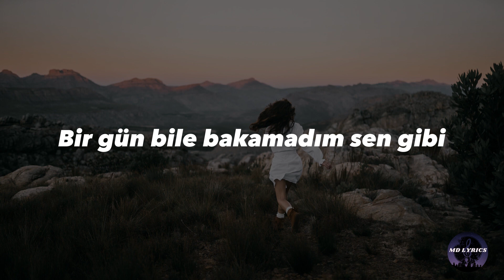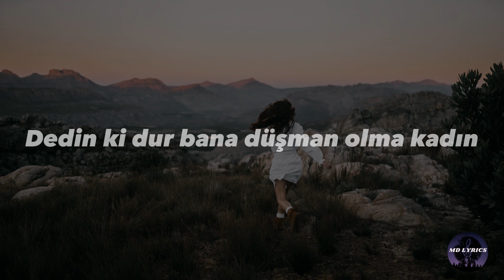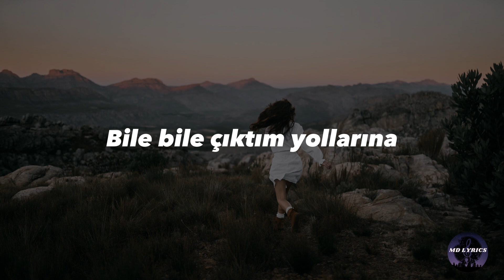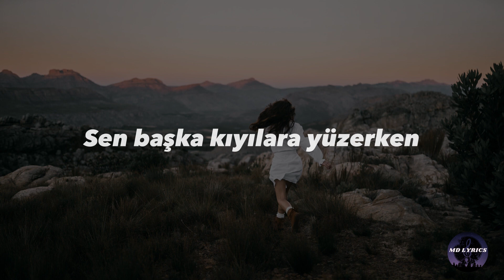Ece Mumay - Heba (Sözleri/Lyrics)🎶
Keyifli dinlemeler...🎵🎶